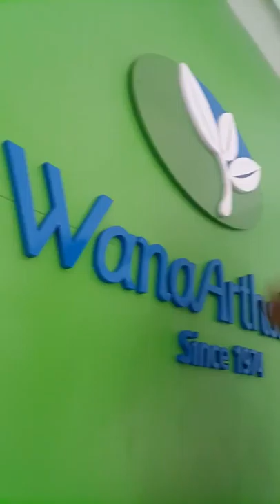Ide Interior Bank Wana Artha Life ruang pelayanan yang lebih cantik elegan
interior jombang ,interior magetan , interior trenggalek ,interior madiun,interior mojokerto,
 interior kertosono, interior tulungagung,interior ponorogo,interior ngawi,seluruh jawa timur

Matur Suwun
WA & Line : 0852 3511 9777